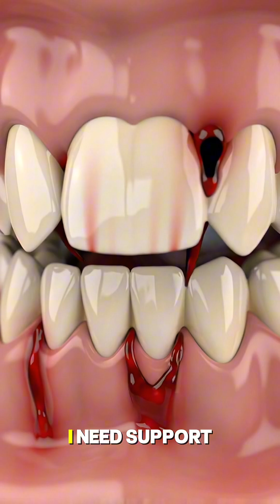Bad Breath, Tender Gums, Dry Mouth Your Oral Microbiome Is Sending Signals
Most people don’t realise the mouth is a living ecosystem , a delicate community of bacteria, enzymes, and minerals designed to protect your teeth, gums, and breath.
When that ecosystem falls out of balance, the body sends early warning signs.

This video explains the subtle signals your oral microbiome uses to tell you it needs support:
• changing breath
• tender or bleeding gums
• constant dry mouth
• white patches on the tongue
• sensitivity
• a “film” feeling on the teeth even after brushing

These symptoms aren’t random , they’re messages from an ecosystem under stress.

You’ll learn:
• how the oral microbiome actually works
• why chemical-heavy routines disrupt good bacteria
• what causes oral imbalance in the first place
• how natural, oxygen-rich cleansing helps restore harmony
• how ozone-based routines support healing, inflammation reduction, and fresher breath

When you nourish the good bacteria and switch to gentler, natural care, the mouth can rebalance itself. This approach has helped thousands calm inflammation, improve breath, and strengthen their oral environment.

If you want to support the ecosystem inside your mouth, this is where to start.